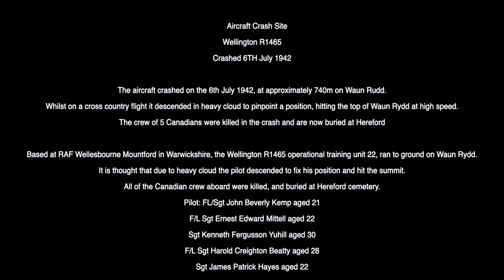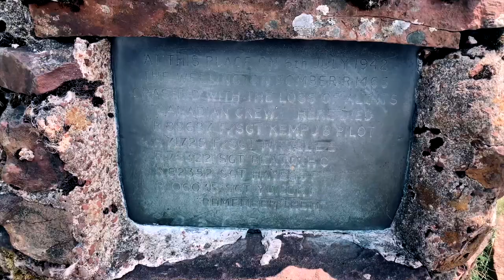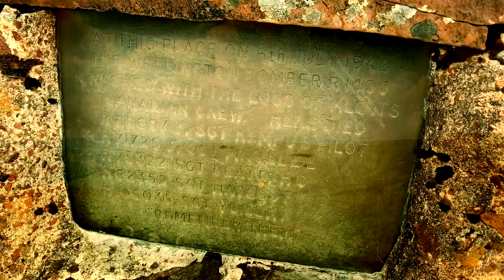Brecon Beacons visit to Crashed Wellington Bomber R1465